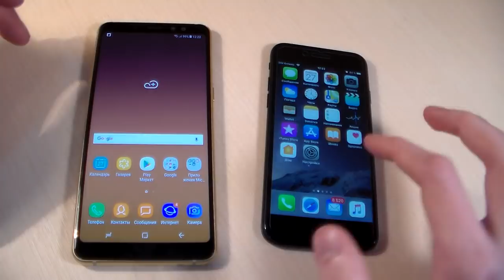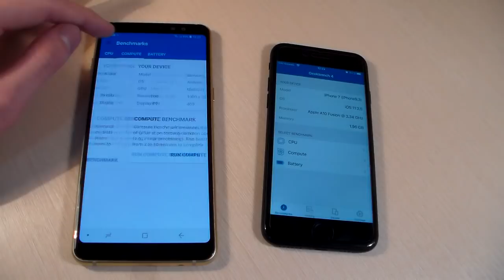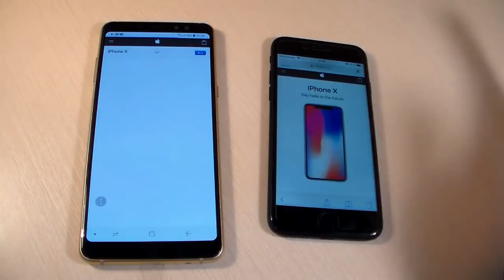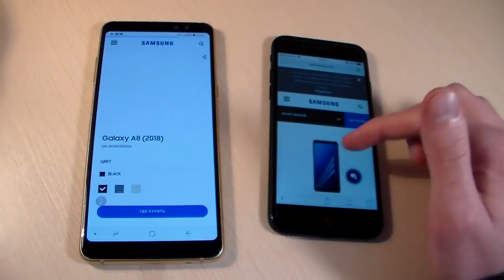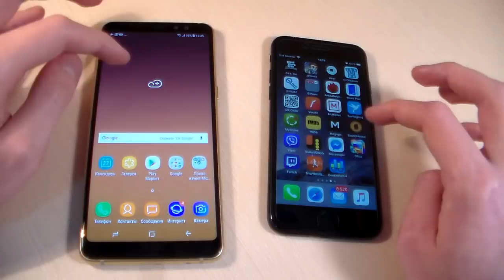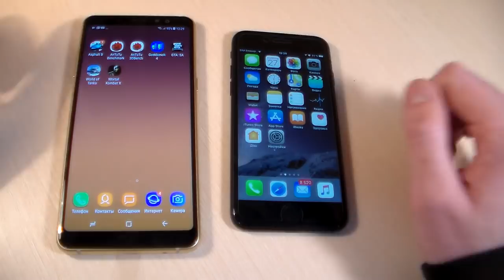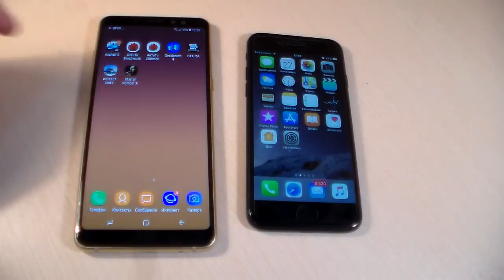Samsung Galaxy A8+ 2018 vs iPhone 7